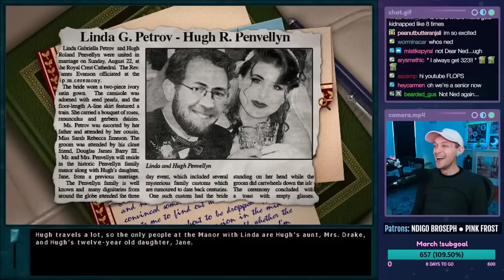Nancy Drew: Curse of Blackmoor Manor (SENIOR DETECTIVE) - Part 1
Let's play Nancy Drew: Curse of Blackmoor Manor on Senior Detective on the PC! This is a live stream from 03/23/2023. In this episode, Nancy heads to jolly ol' England to Blackmoor Manor to visit her neighbor Linda. We meet the whole cast of characters, including Jane, Loulou, Ethel, Nigel, and Mrs. Drake. And then we get eaten by a giant plant.